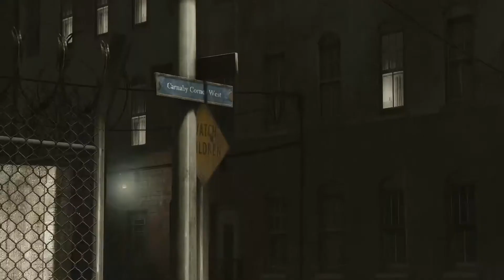Let's Play: Heavy Rain - Part 5 - The most crowded police station